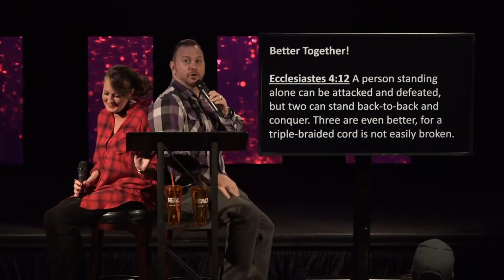United Marriage Conference Pt. 2 | Pastors Chris and Melissa Gilkey | March 3, 2018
Pastors Chris and Melissa Gilkey share their experiences in marriage and teach about the biblical standard of marriage.